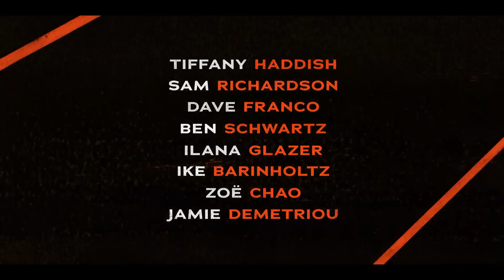THE AFTERPARTY Trailer (2022)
THE AFTERPARTY Trailer (2022) Tiffany Haddish, Sam Richardson, Comedy Movie HD